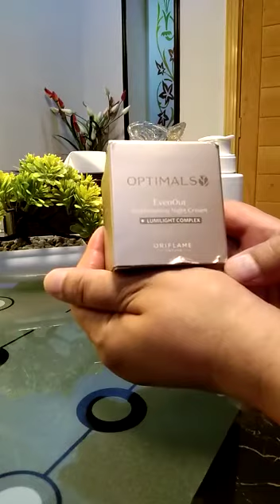My night care routine optimals evenout ummara saleem